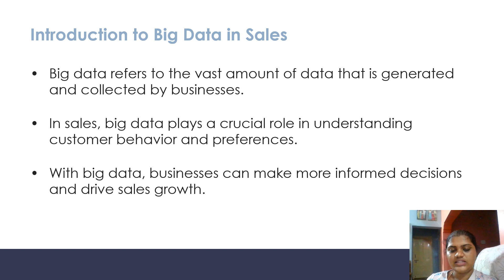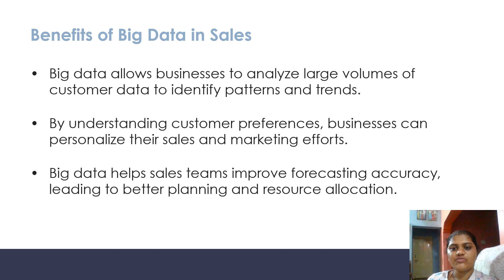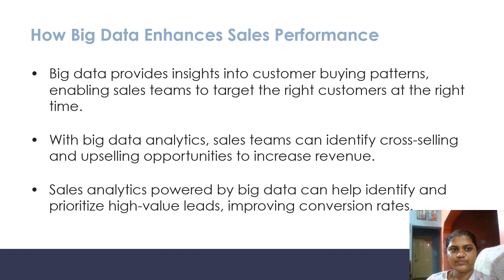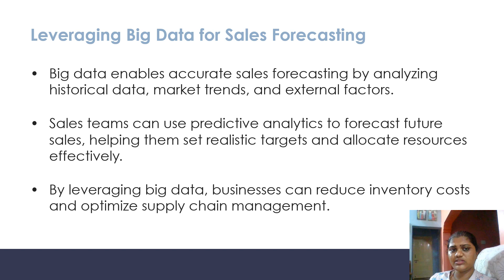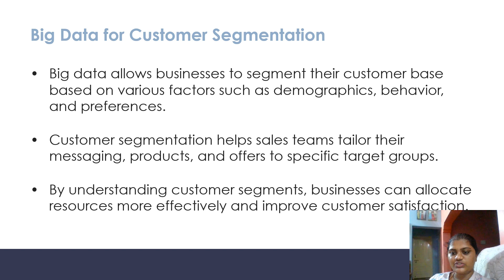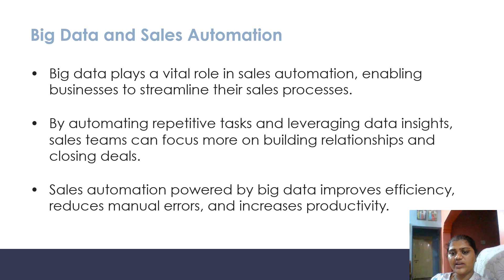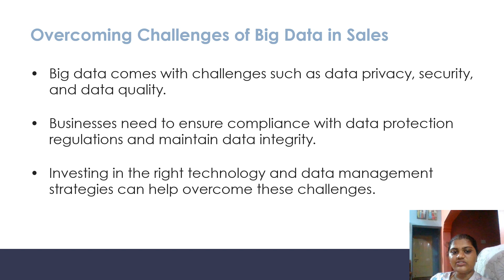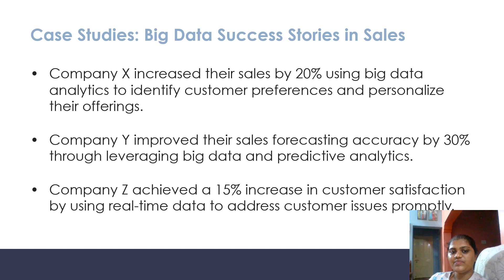Big Data In Sales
Big data in sales | Big Data Analysis